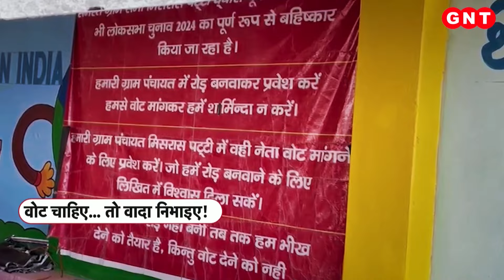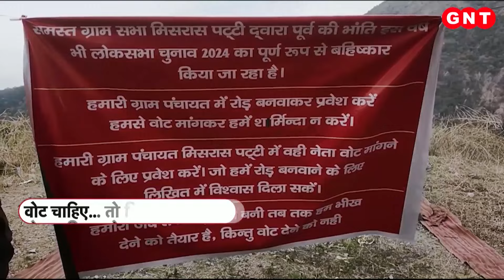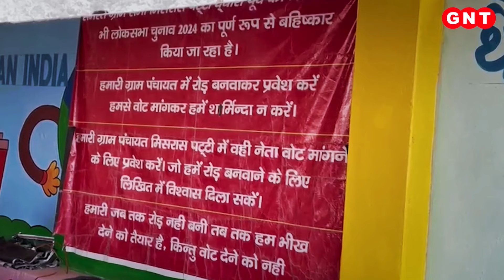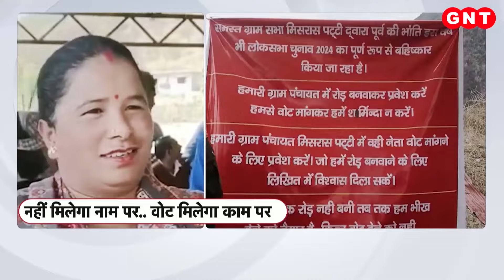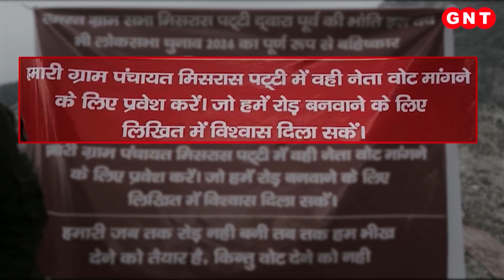Election 2024: ऐसा क्या हुआ कि उत्तराखंड के इस गांव ने कर दिया चुनाव के बहिष्कार का ऐलान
उत्तराखंड की राजधानी देहरादून से केवल 20 किलोमीटर दूर मिसरास पट्टी में लोगों ने इस बार चुनाव के बहिष्कार का ऐलान कर दिया है.  बीते दशकों में प्रदेश में कई सरकारें आईं और गईं, मगर मिसरास पट्टी के लोगों की सड़क की मांग अब तक अधूरी है. यही वजह है कि मिसरास पट्टी के लोग चुनाव का बहिष्कार करने का ऐलान कर दिया.